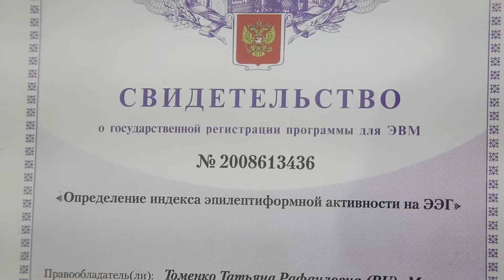Татьяна Томенко - детский невролог